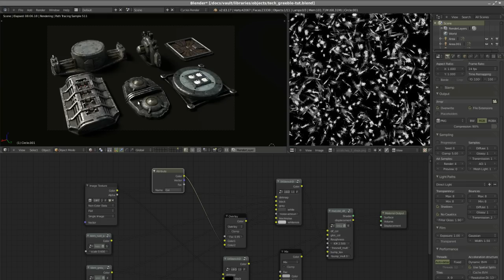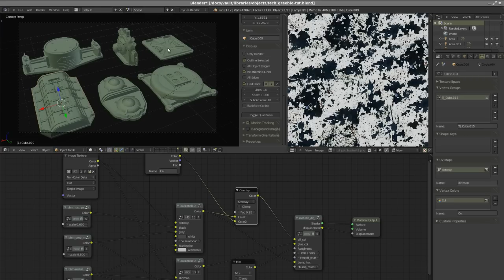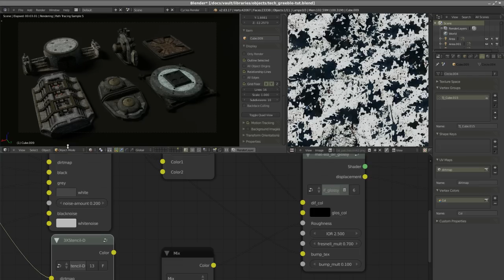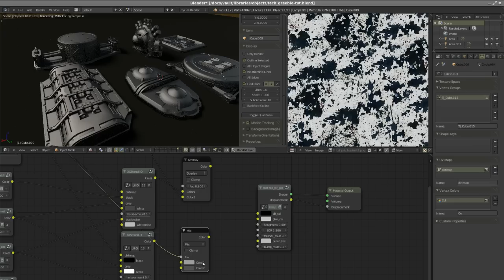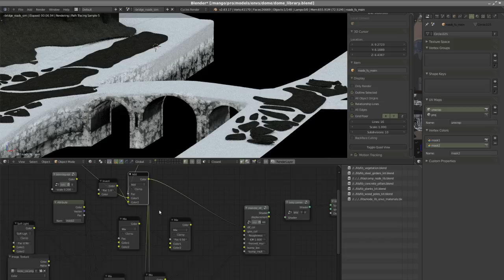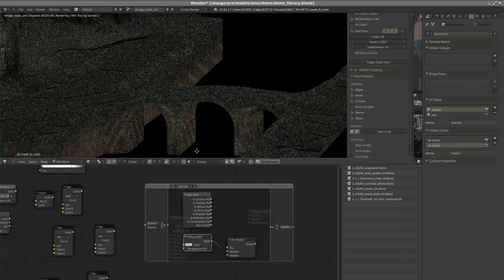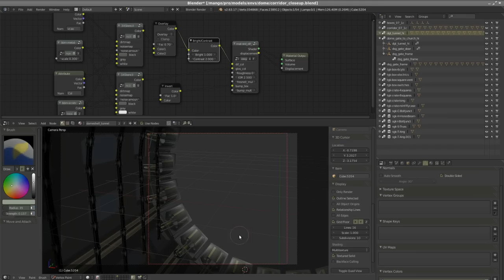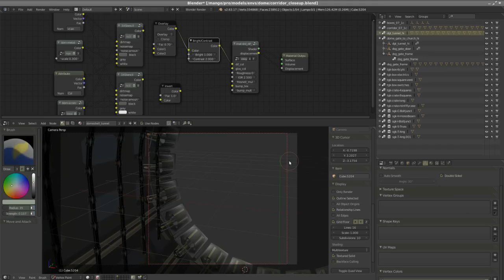Mango-env-art: example materials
This video is the last part about materials used for the envs. of project Mango, here shaders , dirtmaps and textures are put togheter , and i walk trough a couple of complete sample materials.

The materials (textures, node presets) for these tutorials can be found in Tears of Steel DVD.